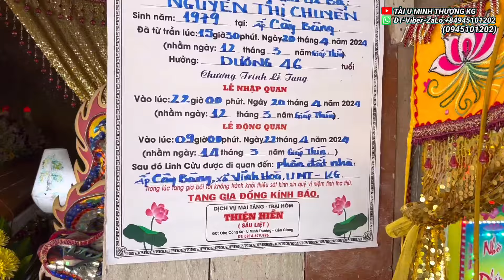Tin Buồn 2 Vợ Chồng Đi Làm Hồ Về Chỉ Vì Bất Cẩn Nhẹ Chị Chuyển Đã Ra Đi Mải Mải TÀI U MINH THƯỢNG KG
Tin Buồn Vào Một Buổi Chiều Không Mai Hai Vợ Chồng Anh Chị Đi Làm Hồ Về Có Qua Thăm Gia Đình Người Bạn Nhưng Không Mai Trên Đường Về Đã Lạc Tay Lái Ngã Xuống Người Vợ Đã Qua không Khỏi Đành Chút Hơi Thở Cuối Cùng bỏ lại Chồng Và 3 đưa con nhỏ!!

Em TÀI U MINH THƯỢNG KG Xin Kính Chào Quý Cô Chú Anh Chị Quý Mạnh Thường Quân Trong Và Ngoài Nước Kính Chúc Thật Nhiều Sức Khỏe!!!

   Sản phẩm thảo dược CAO TRUNG SƠN bạn đang sử dụng là bài thuốc nam gia truyền được làm nguyên chất từ củ ngải đen và củ ngải chống độc, Giúp hỗ trợ bệnh nhân trong quá trình điều trị các triệu chứng, đau nhức trong cơ thể, bệnh xương khớp, tê bì chân tay, thối quá cột sống, viêm nhiễm, viêm ngứa, viêm dạ dày, nhiễm trùng búi trĩ, phục hồi làm lành vết thương, mất ngủ lâu năm, u bướu, hỗ trợ cải thiện sức khỏe cho bệnh nhân ung thư. sử dụng Thảo dược cao Trung Sơn sẽ giúp bạn phòng ngừa bệnh tăng cường sức đề kháng và cải thiện sinh lý Nam giới
Hướng dẫn sử dụng NGẢI ĐEN VÀ NGẢI CHỐNG ĐỘC CAO TRUNG SƠN
 Đối với dạng bột
   3 Ngày đầu Dùng nửa muỗng có sẵn trong hộp pha với nước ấm 70 ° C có thể pha thêm với mật ong để điều trị hiệu quả cao
   Ngày thứ tư tăng lên một muỗng đầy và sử dụng đến hết h
 Còn Viên Sáng uống 3 Viên Chiều Uống 3 Viên Uống Liên Tục 3 Ngày, Đến Ngày Thứ 4 Tăng Lên Sáng 5 Chiều 5
    Uống ngày hai lần sáng chiều sau khi ăn 10 đến 15 phút sau khi dùng từ 15-20 ngày nhận thấy phù hợp với cơ thể thì có thể tăng liều lượng lên gấp rưỡi đến gấp đôi
    Người sử dụng được
      Sử dụng cho người từ 16 tuổi trở lên không dùng cho phụ nữ mang thai sau khi và trong thời gian cho con bú không dùng cho bệnh nhân mới phủ thuật trong một tháng
   Rất hạnh phúc được phục vụ quý khách!!
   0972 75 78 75